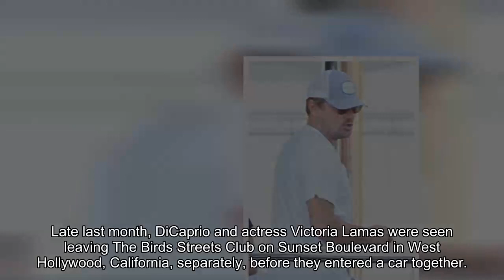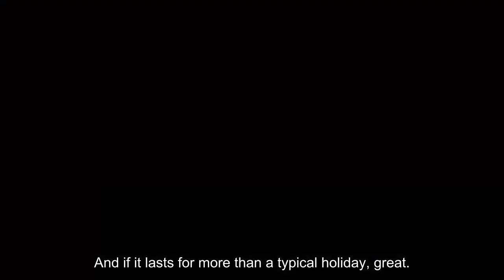Leonardo DiCaprio Seen Living It Up with Friends on a Yacht in St. Bart's During New Year's Vacation